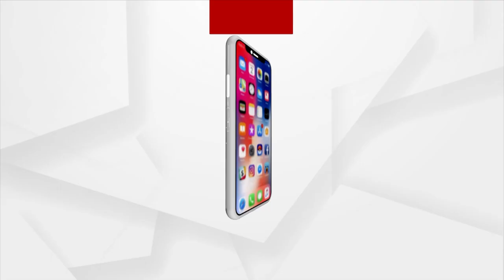BJP's Golak Mohapatra Plants Saplings In Mission Life Program